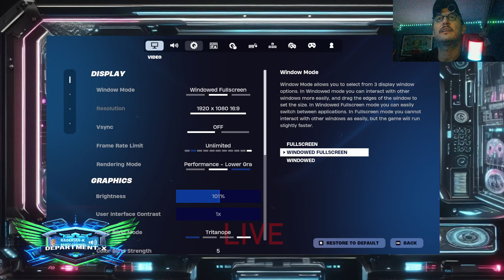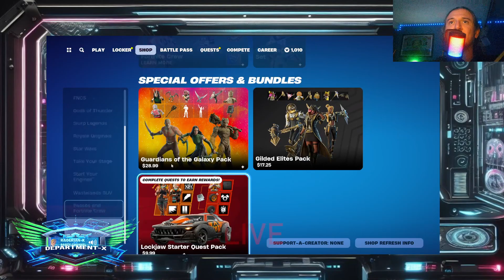FORTNITE. NEW SEASON!!! LG!!! RAGERIANXLIVE. DPX-FILE 230!!!! WERE BACK. LIVE.